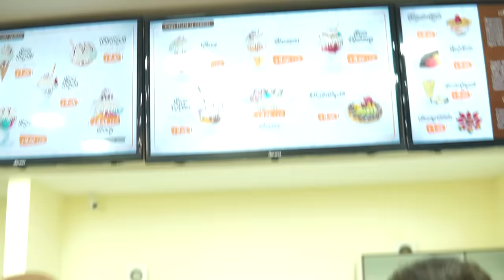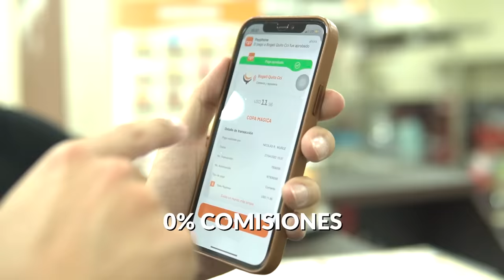Helado ecuatoriano 🇪🇨 de paila con queso 🍨 para Latinoamérica - Marcas Que Impactan 💰: Bogati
Hoy en Marcas que Impactan☝🏼 visitamos la fábrica de Bogati una franquicia ecuatoriana de helados con queso😱, que ha llegado a tener 120 locales y está poniendo el ojo para llegar a todo Latinoamérica.
Conoce el proceso para realizar los helados con esencia ecuatoriana con sabores que rescatan sabores de todo el país.

Compra tus entradas para nuestro MBA LIVE SHOW MARCAS QUE IMPACTAN en Meet2Go👉🏻